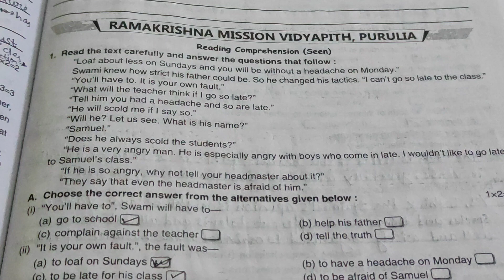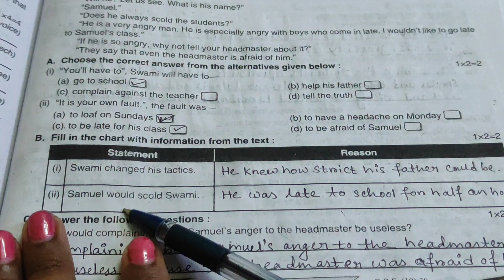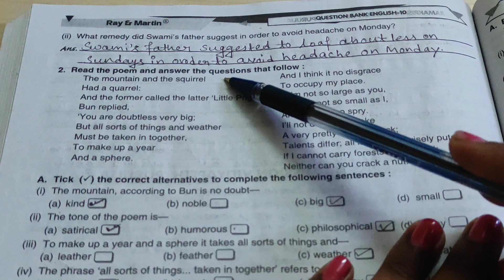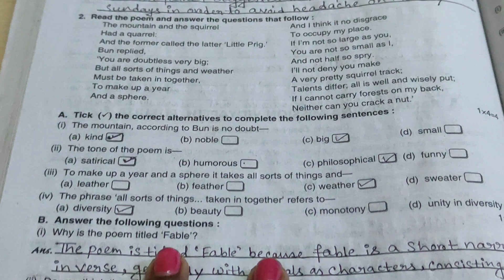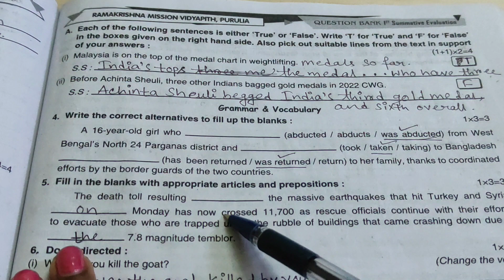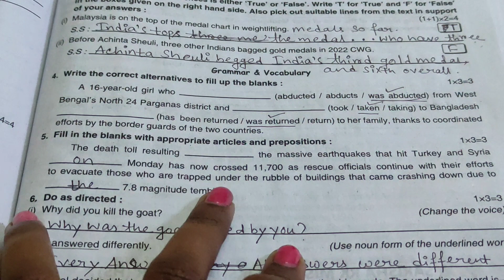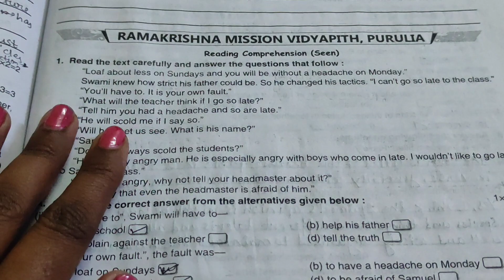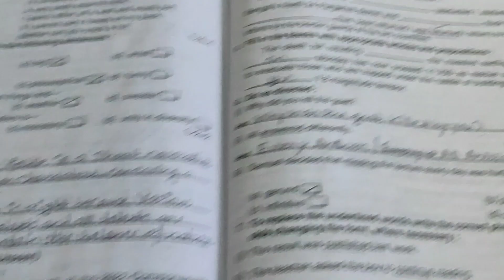Class 10 Ray And Martin Question Bank English 2025 | First Summative Page 233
Hello Everyone, I am Rima and today I am going to share solve English Ray and Martin Question Bank for all Madhyamik Student.